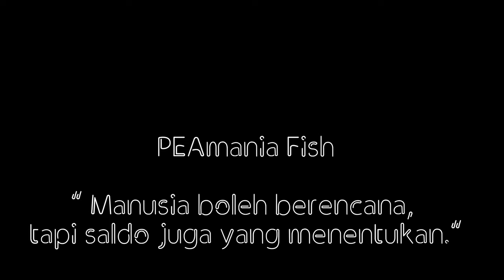ikan discus yang banyak di cari